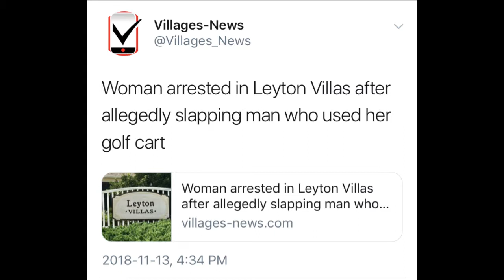Woman arrested in The Villages after allegedly slapping her boyfriend for using her golf cart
Woman arrested in The Villages after allegedly slapping her boyfriend for using her golf cart. Mark Zecchino & Bob Weeks discuss on Golf Talk Canada.